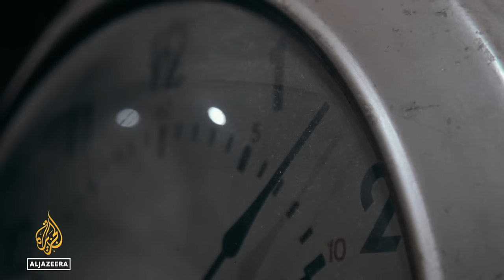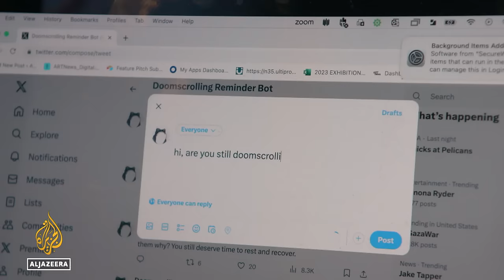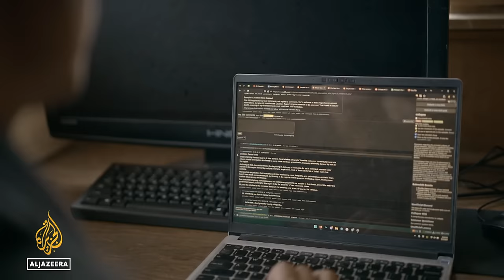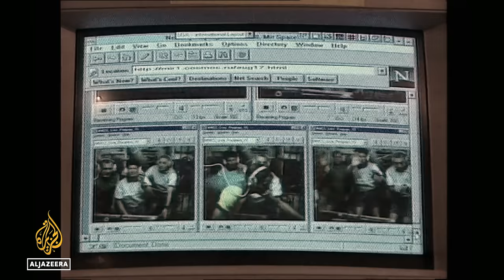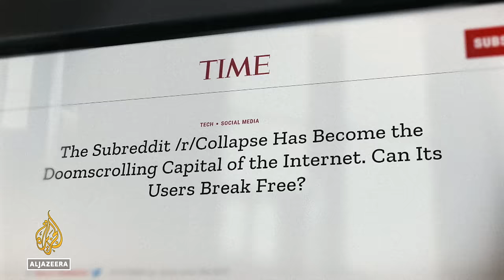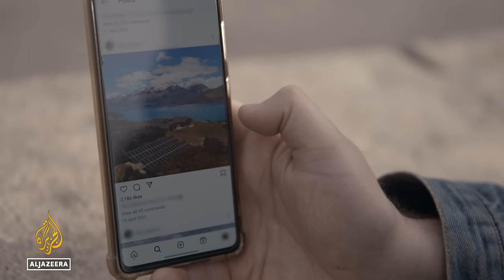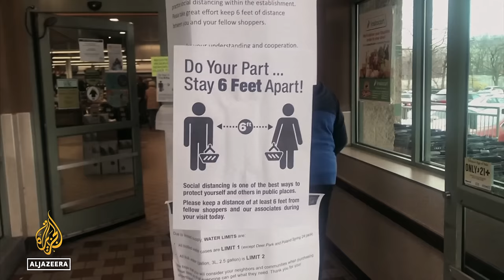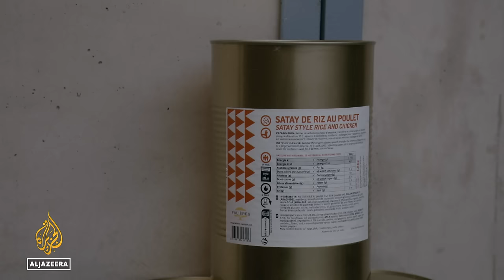OK, Doomer! | Apocalypse Maybe: E3 | Featured Documentary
How our increasingly web-connected lives are affected by the online hopes and fears of our planet’s future.

Obsessively checking negative news online feels like something that should be avoided – but it is strangely soothing for many. Doomscrolling – or the compulsion to check bad news online without pause – saw a rise during the pandemic, and it is now a habit that many cannot seem to let go of. In the age of social media, we find ourselves trawling through online feeds and despite an endless stream of bad news, we just keep scrolling. The question then is, why do we carry on doing something that intuitively makes us feel bad? And while these online platforms, owned by the superrich, are making us more anxious and miserable, the currency for these platforms is people’s attention – they don’t care what you pay attention to – as long as you do. It may also explain why the superrich are building doomsday bunkers in New Zealand, an escape from the inevitable chaos their greed helped create.

Apocalypse Maybe is a documentary series exploring why, in the presence of cascading global crises, many feel that we might be living in the end times.

Theme music: "try again" by Cam Kahin.